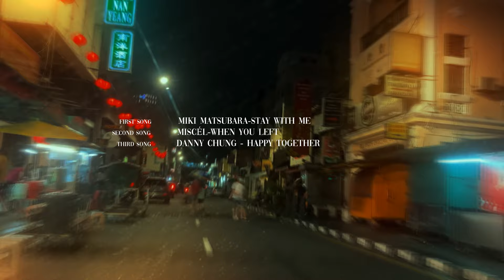WEEKEND IN KUALA LUMPUR AFTER MCO-CINEMATIC VLOG 4K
just an experiment video
shot on canon eos m + iphone se 2020
song
miki matsubara - stay with me
miscél - when you left
Danny Chung - Happy together